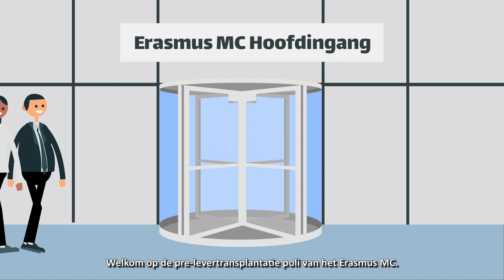De pre-levertransplantatie poli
In dit filmpje wordt kort uitgelegd wat u van het eerste bezoek aan de pre-levertransplantatie poli kunt verwachten.